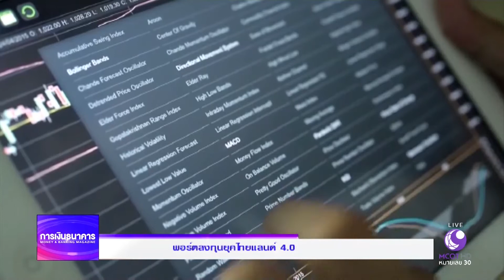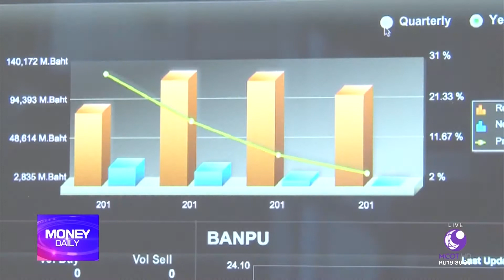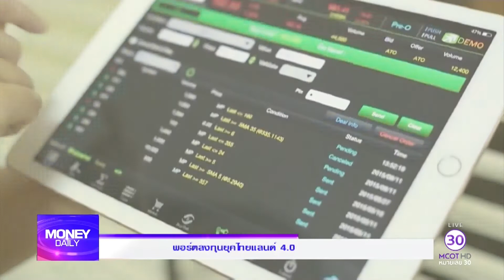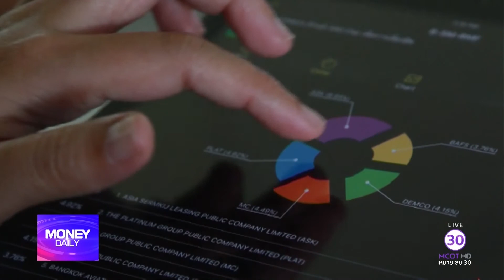Money Daily 11 เมษายน 2560 ช่วงที่ 2 - มันนี่ เดลี่